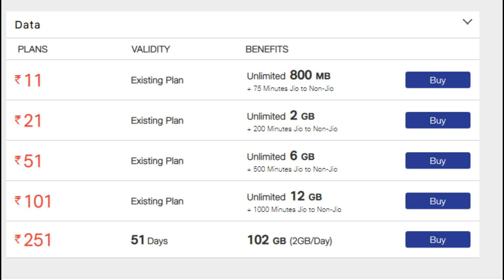Jio New 4G Data Plans Offer Double Data, Added Non-Jio Talktime Minutes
Jio has announced the launch of four new 4G data vouchers, which are designed to address the need for additional data and talktime minutes as most offices in India move to a work from home model.The new 4G data vouchers are offered for Rs 11, Rs 21, Rs 51 and Rs 101, and can be clubbed with any of the existing prepaid plan that Jio users are on, to get more data and complementary extra non-Jio voice minutes as well.
or Rs 11, users will now get 800MB of 4G data (up from 400MB), and an additional 75 minutes of non-Jio talktime minutes. For Rs 21, users will get 2GB of 4G data (up from 1GB), and 200 additional non-Jio minutes. For Rs 51, users will get 6GB of extra data (up from 3GB) and 500 extra non-Jio minutes, and for Rs 101, users will get 12GB of extra data (up from 6GB) along with 1,000 minutes of extra non-Jio calling minutes.
बुक करें सबसे अच्छे गैजट

Shooting Ring Light
Green Screen
Flipkart :-